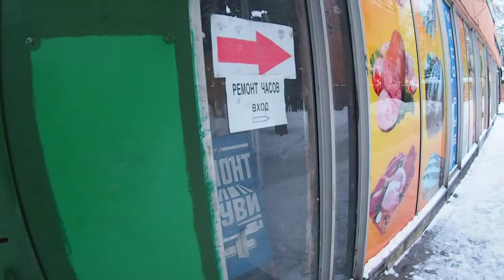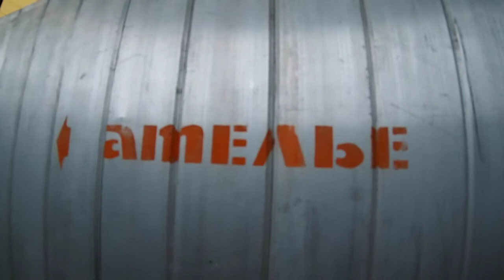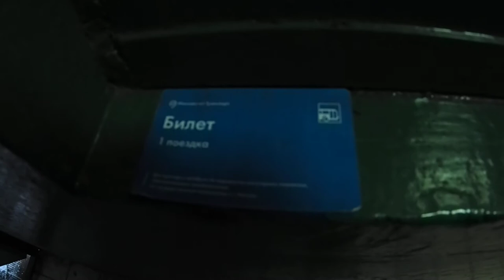Forgotten soviet mall in Kapotnya, Moscow